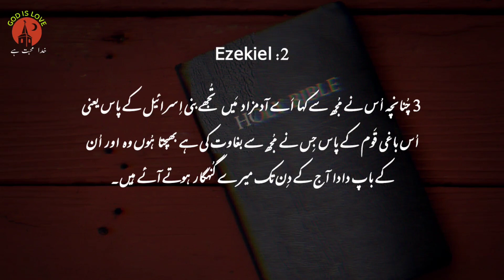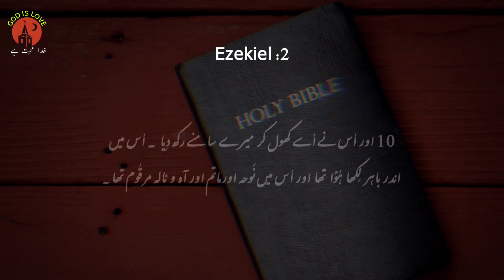Ezekiel Chapter 2 | Bible study urdu hindi | bible reading online | حزقی ایل